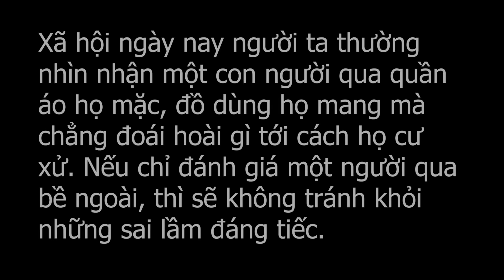Chủ Tịch Bị Coi Thường Vì Dùng Điện Thoại Cục Gạch | Đừng Bao Giờ Coi Thường Người Khác- Tập 58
Chủ Tịch Bị Coi Thường Vì Dùng Điện Thoại Cục Gạch Và Cái Kết | Đừng Bao Giờ Coi Thường Người Khác- Tập 57
Đừng vì tiền mà bán rẻ lương tâm, đừng vì giàu sang mà khinh kẻ nghèo hèn.Sống đừng đặt chữ tiền lên trên chữ tình, cái gì mua được bằng tiền cái đó rẻ. Tất cả nên đặt chữ tình trong chữ người.

TK Ngân Hàng
Vietcombank
Hoàng Văn Đức
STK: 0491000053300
Chi nhánh đống đa.